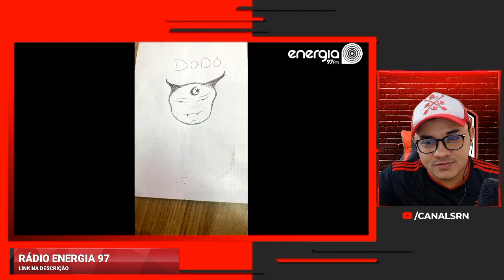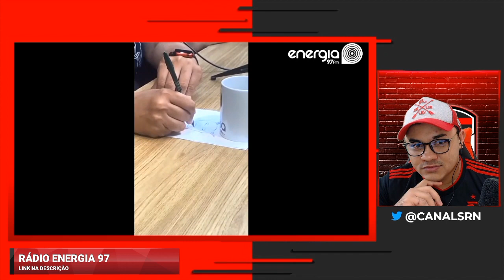VAMOS RIR? CORINTIANO DEU UM SHOW DE SOBERBA NA RADIO ENERGIA 97 - CORINTHIANS X FLAMENGO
(ATENÇÃO)
Caso não esteja de acordo com algum material usado no vídeo, é só entrar em contato e solicitar a remoção do video,que removeremos de imediato.